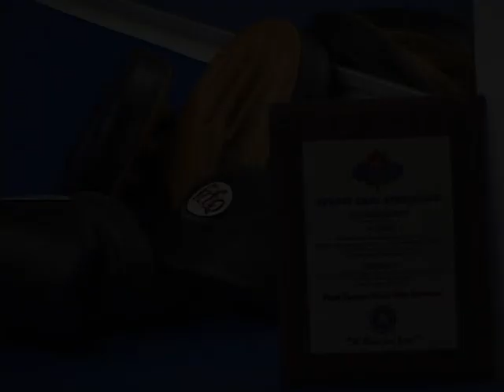Carl Stedmond's Love and Light .... With a punch and a kick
Carl Stedmond, one of the most dangerous and peaceful men we know.